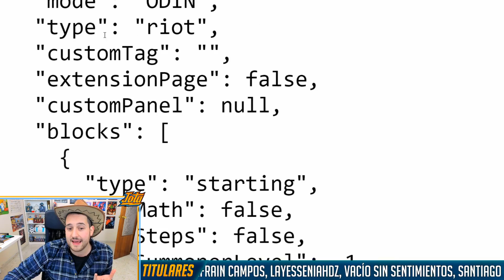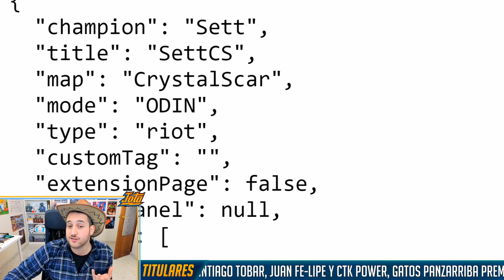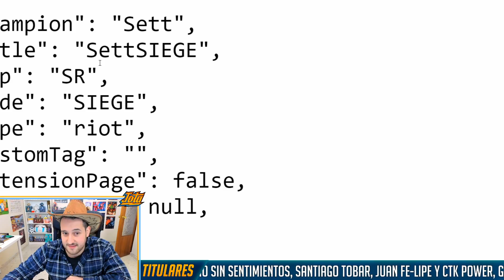VOLVERÁ NEXUS BLITZ, 3v3 y MÁS MODOS DE JUEGO 🤠 Noticias LOL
He andado buceando por los archivos del PBE y... OJO 👀 parece que Riot anda preparando los archivos para modos de juegos muy queridos por la comunidad de League Of Legends como Nexus Blitz, 3v3, URF (que ya está por el PBE) o Dominion ¿Cuándo los veremos por el LoL de nuevo?